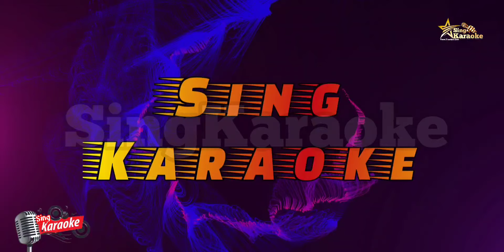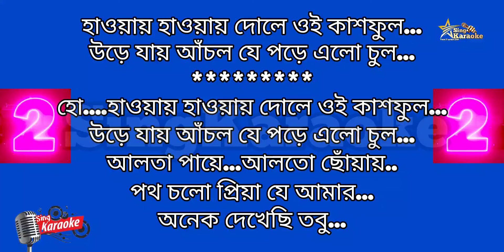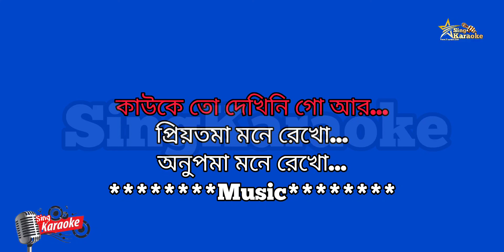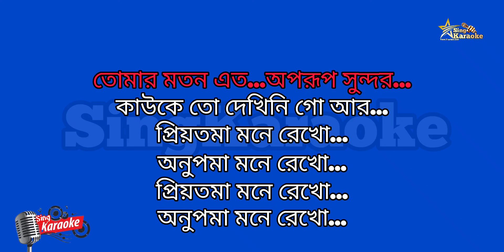Koto Je Sagor Nodi Karaoke ||কতো যে সাগর নদী কারাওকে ||Kumar Sanu